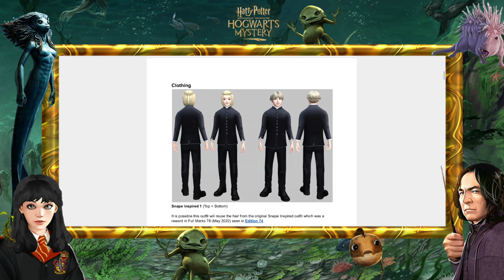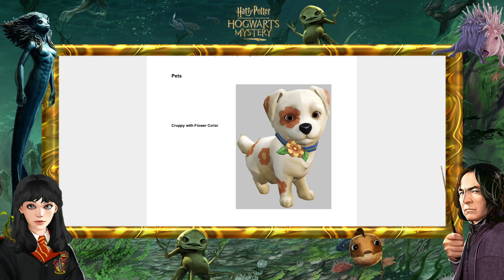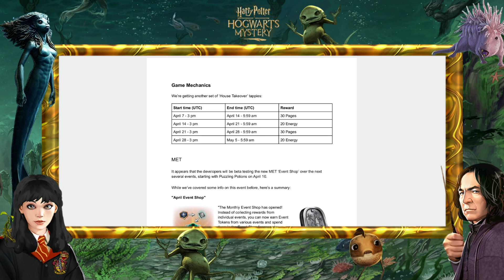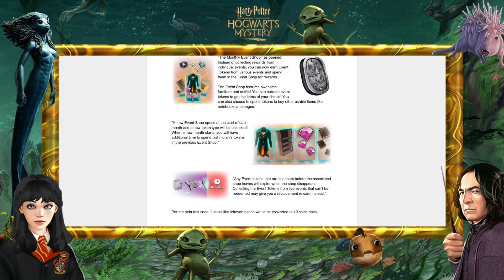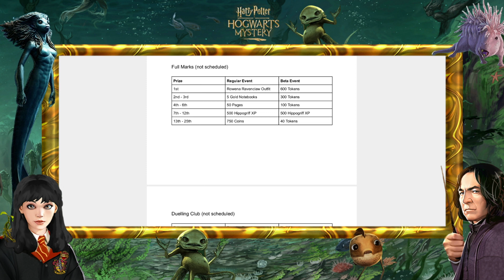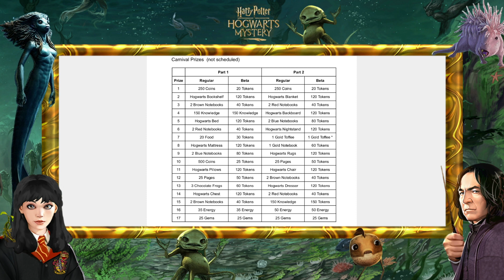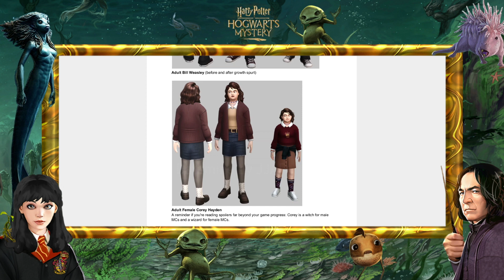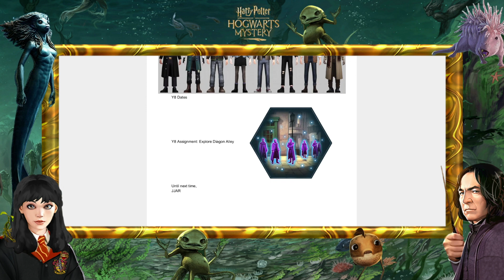HARRY POTTER: HOGWARTS MYSTERY - NOTICIAS | COMENTANDO "THE DATAMINE PROPHET Nº120"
LISTAS DE REPRODUCCIÓN:
► QUIDDITCH: shorturl.at/fwIUW

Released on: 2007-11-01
Conductor: Carl Davis
Orchestra: Royal Liverpool Philharmonic Orchestra
Composer: John Williams
Engineer: Phil Rowlands
Producer: Andrew Walton